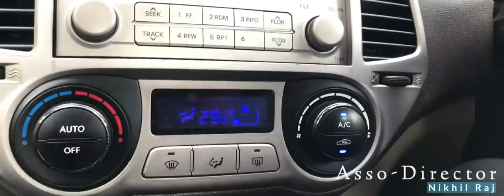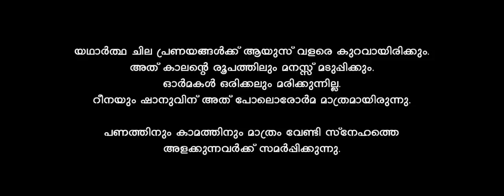ARIKIL || അരികിൽ - MALAYALAM SHORT FILM (2021)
പൂർണമായും മൊബൈൽ ഫോണിൽ ഷൂട്ട് ചെയ്ത് മൊബൈൽ ഫോണിൽ തന്നെ എഡിറ്റ് ചെയ്ത ഈ വീഡിയോയിൽ കുറെ ഏറെ പരിമിതികൾ ഉണ്ട്.

Characters:
Ishan                                        : jitheshJithu
Saban                                      :Arun Valanchery
Reena                                      :Navya Gopinath
Devika                                     :Neha Madhu
Arjun                                        :Arjun Krishnadhas

Channel Partner:          Monkey Actor Media
Title:                                                      Akhil Mv    Thumbliner:                               Vishnu Mohan
Produced:                          JFA Entertainment
Asso-Director:                                   Nikhil Raj
Posters:     Ragenth Raveendran & Hibu hbz
Editing:                                   Arun Valanchery
Story:                                            Jithesh Jithu
Camera - Direction:           Faris Mohammed
Story - Dyloges:                                Team JFA